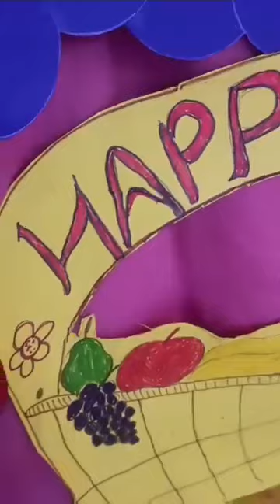fruits day celebration 🎉